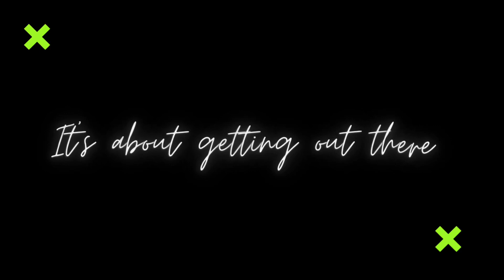CCIS | Bigfoot, we’ll be waiting!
We do it, because we like it, because it’s fun and because like you, we want answers!  Wherever it takes us, we’ll be out there to get evidence.

Squatchin’ is about the journey, not the outcome. It’s about getting out there…

Bigfoot, we’ll be waiting.
©️CCIS Original.